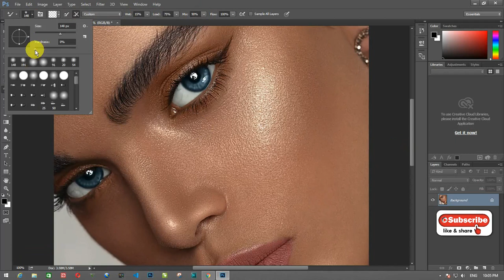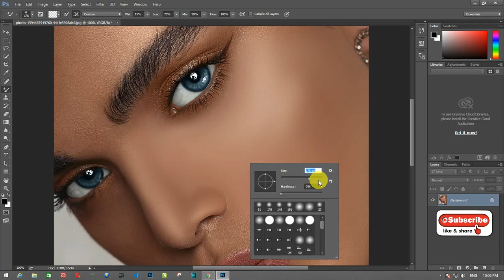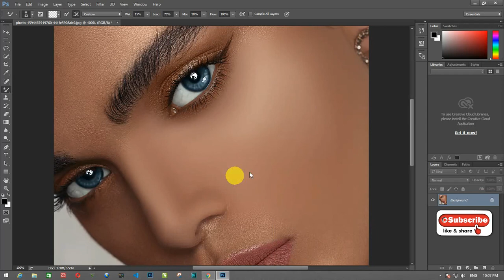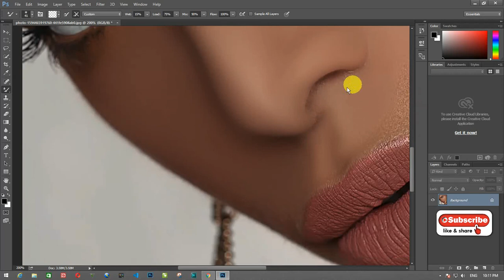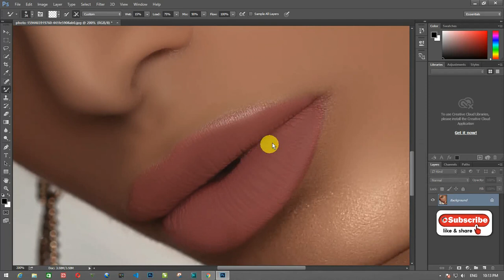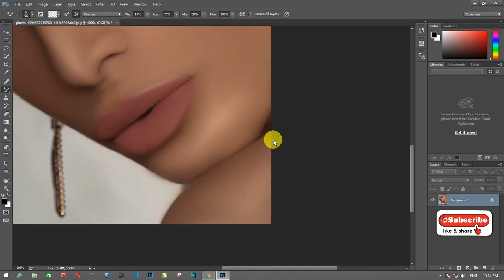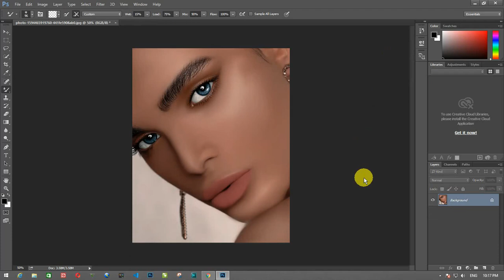High-End Skin Softening in 1 Minute or Less in Photoshop 2022